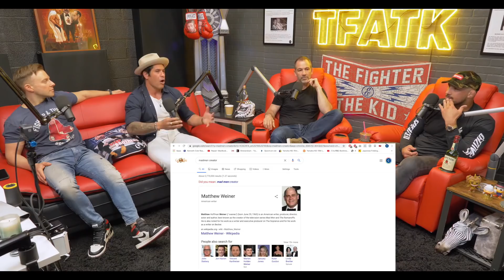We Shouldn’t Be Ashamed of Success | The Fighter and The Kid